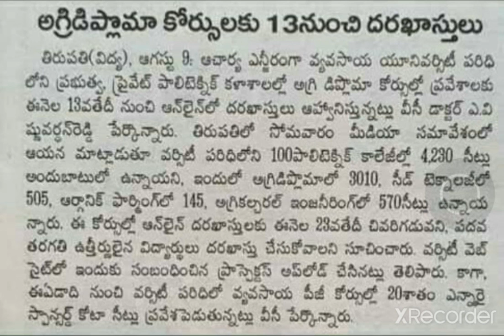Joining of Different Diploma Courses in Angrau & Affiliated Colleges/ Agriculture, Seed Technology.